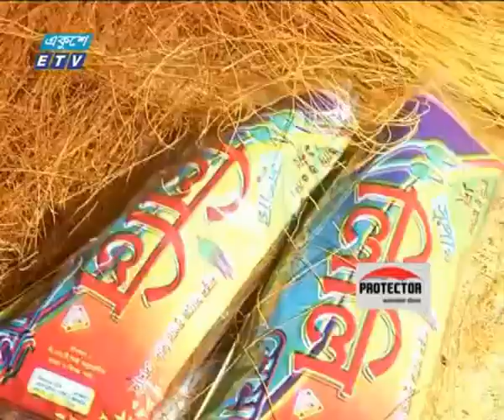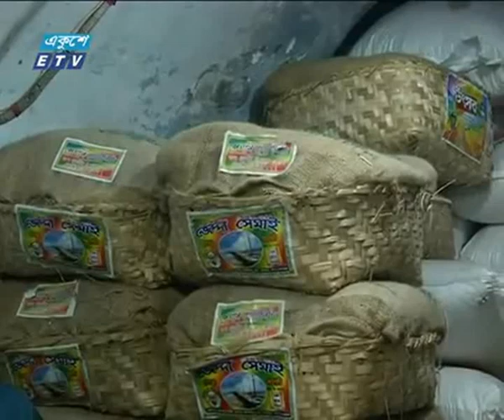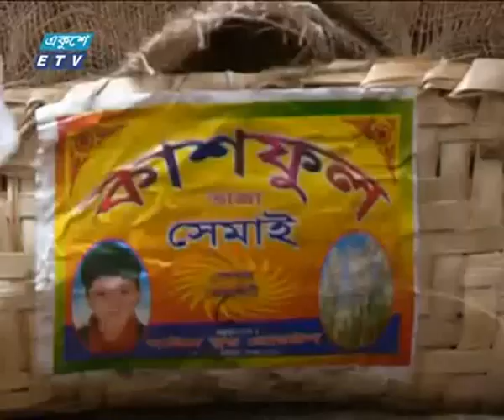সেমাই খেতে ভালোবাসেন? দেখে নিন সেমাই তৈরির ভয়ংকর চিত্র!! Ekusher Chokh Ep 103 2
অনুষ্ঠানের নাম: একুশের চোখ

উপস্থাপক: রক্তিম ত্রিপুরা
প্রতিবেদক: রকিব মানিক

বাচ্চার টিফিন কিংবা অফিসে, সেমাই একটি মুখরোচক স্বু-স্বাদু খাবার। কিন্তু সেটি যখন তৈরী হচ্ছে নোংরা-স্যাঁতসেঁতে কারখানা, খালি হাতে, ঘামে ভেজা শরীরে । এমনকি সেই সেমাই শুকানো হচ্ছে খোলা স্থানে । বসছে মশা মাছিসহ নানা ধরনের পোকামাকড়। তবে নিজেই চিন্তা করেন কি খাচ্ছেন আপনি…..